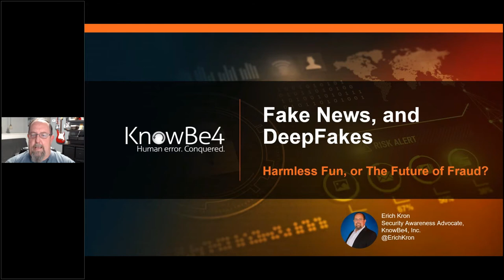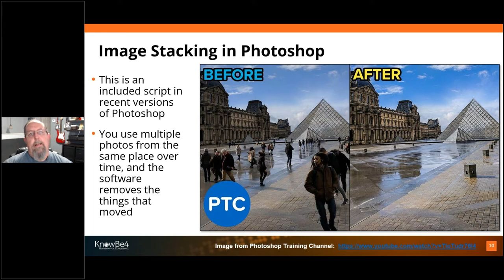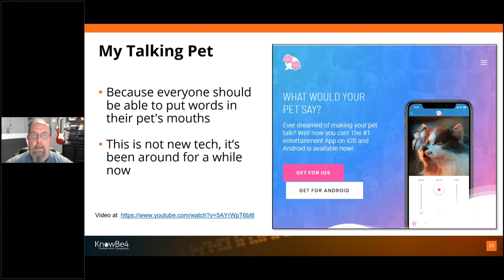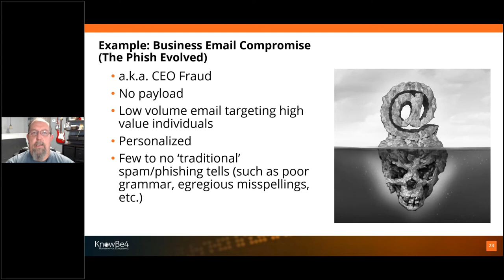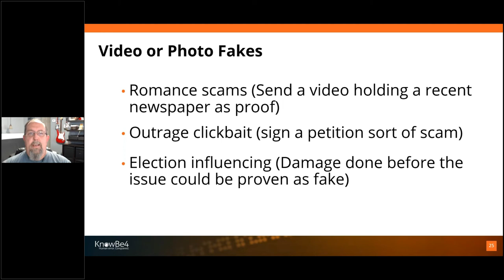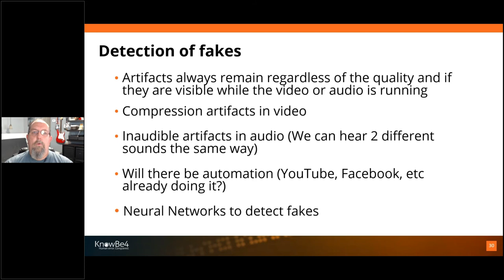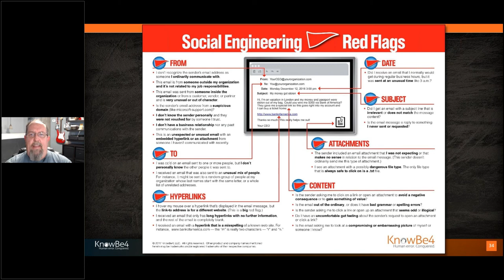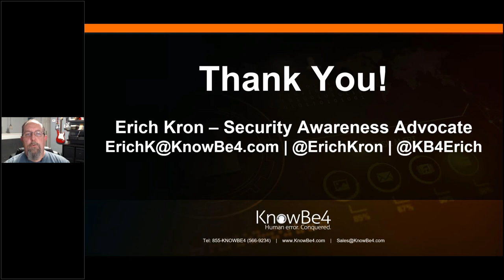Erich Kron - Lies, Deception And Manipulation: Let’s Talk About Deepfakes